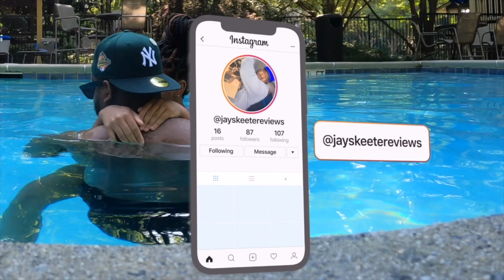KANG ON DEMON TIME❗️| Marvel Studios’ Ant-Man and The Wasp: Quantumania | New Trailer (REACTION)❗️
THIS SH*T WAS DOPE❗️